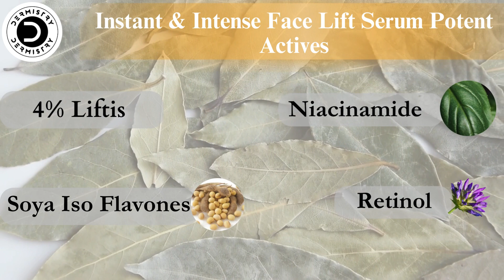Dermistry Anti Aging Wrinkles Fine Lines Retinol Night Cream & Instant Firming Tightening Face Serum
Dermistry anti-aging Repair Protect Intense Nourishing Night Cream helps achieve more youthful skin with less visible signs of aging. Powered with clinically proven anti-aging bio actives - Hyaluronic Acid, Soya Isoflavones, Shea Butter, Argan Oil, Niacinamide, and Vitamins A & E - it minimizes wrinkles, fine lines, age spots and dullness for a firmer, youthful, and glowing skin.

Meet your new secret weapon in fighting the signs of ageing. Dermistry Instant & Intense Anti Aging Lifting Firming Face Lift Serum 4% Liftis and Retinol is enriched with the goodness of Retinol, Niacinamide, Hyaluronic Acid, Vitamin A, Isoflavones and Biotin, the serum features a pure retinol complex that gives younger-looking skin a youthful glow.